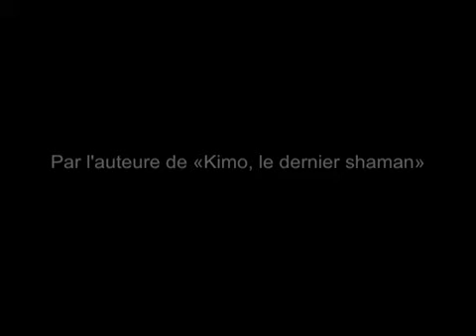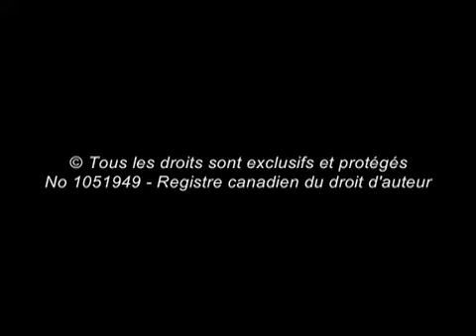Il était une fois...Mon meilleur ami! (HD)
Une nouvelle série de livres par Lise Baucher-Morency,  l'auteure de «Kimo, le dernier shaman». Toutes les  histoires racontées sont  basées sur des exploits authentiques accomplis par des animaux ayant contribué à sauver des vies humaines.